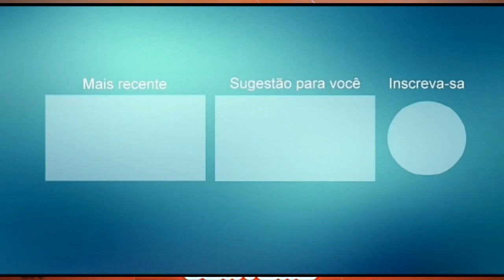PROMOCIONAL DENILSON SANTANA LIVE SENSAÇÃO 2021